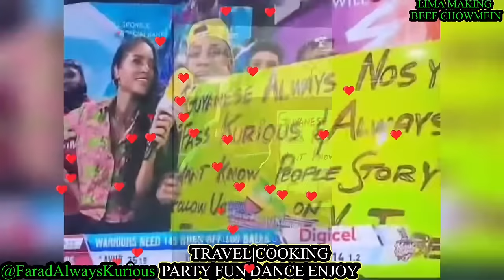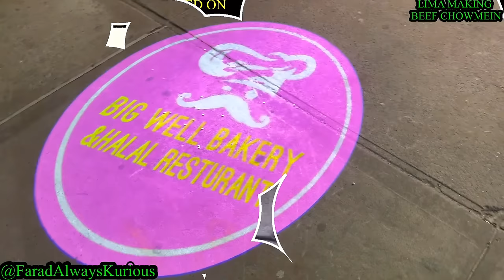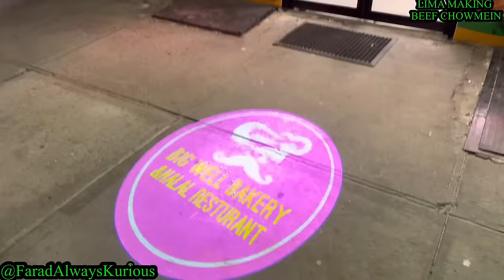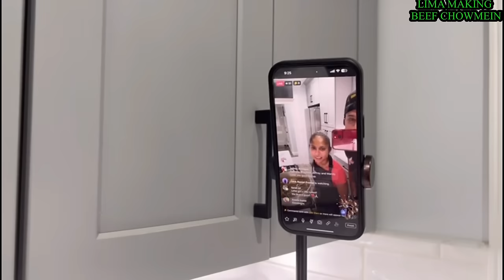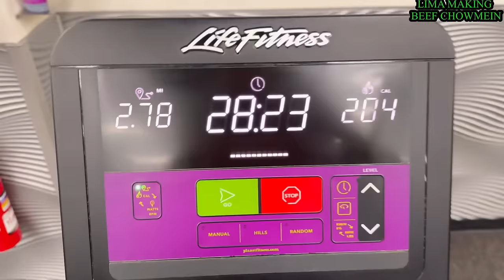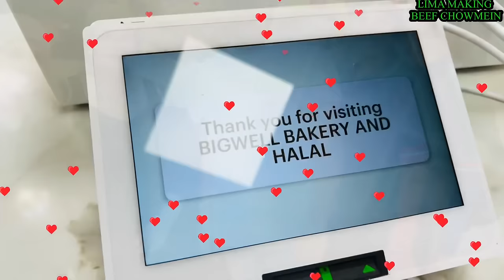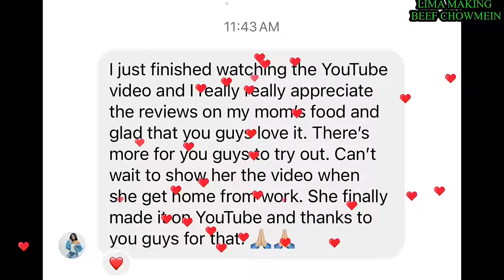LIMA MAKING BEEF CHOWMEIN WITH LEGEND COOKHOUSE CHOWMEIN SAUCE.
LIMA MAKING BEEF CHOWMEIN WITH LEGEND COOKHOUSE CHOWMEIN SAUCE. NEW BIGWELL LOCATION ON LIBERTY AVE. LIMA GIVE COOKING LESSONS VIA FACE TIME!!